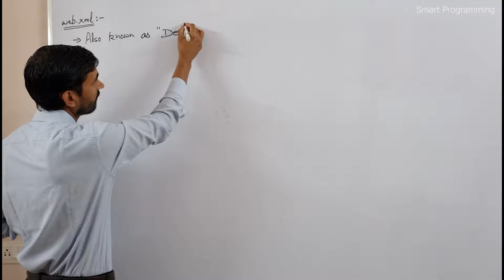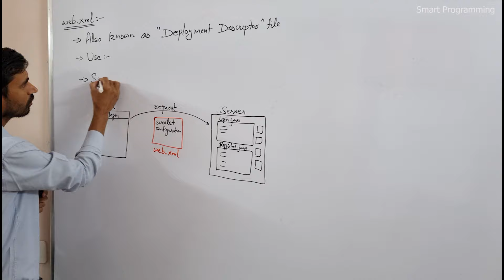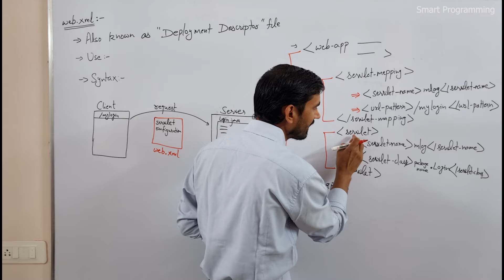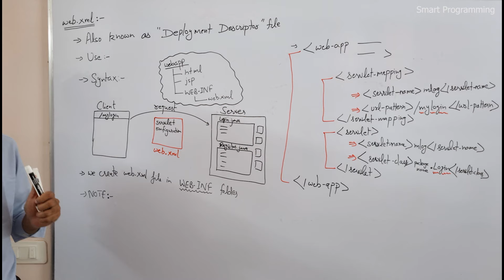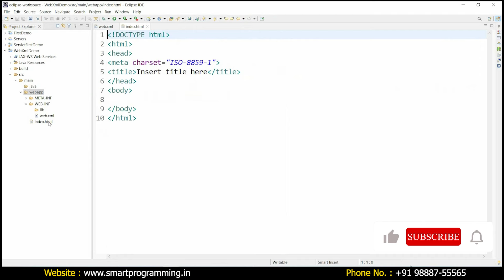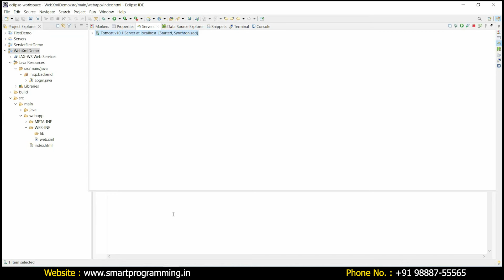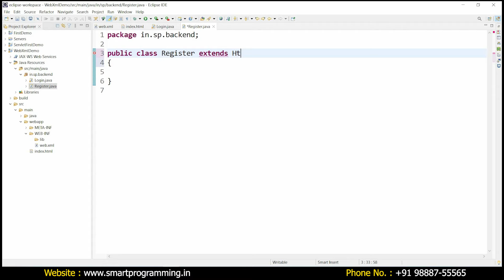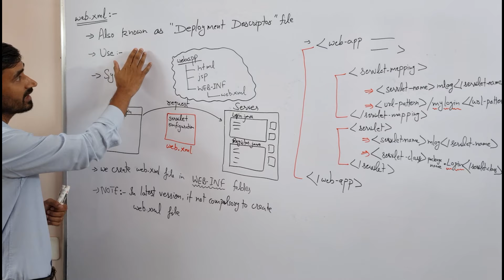#5 Deployment Descriptor || web.xml file in Servlet Eclipse || Servlet JSP Tutorials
Topics related to this tutorial are as follows :-
What is Deployment Descriptor | Web.xml (HINDI) | Servlet & JSP;
Servlet and JSP Tutorial | Create Servlet and web.xml Config;
Executing Servlet and About web xml file | Advance Java Tutorial in Hindi;
FIX Error in web.xml File Eclipse IDE | Servlet & JSP web.xml Error RESOLVED;
How to configure the welcome file list in web.xml in Servlets? | Servlets;
Java Servlet First Program with Web.xml Configuration File | Web Technology Lectures in Hindi;
Servlets - Web.xml Basics;
Java EE 7 Tutorial | Servlet Deployment Descriptor;
What is The Usage Of Web.xml File In Servlet;
How to generate missing web xml file using eclipse;